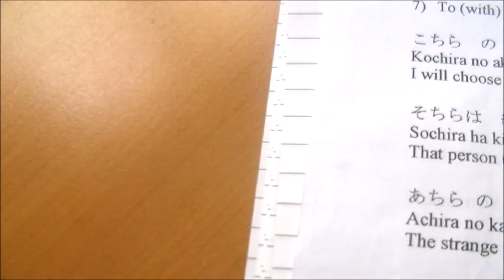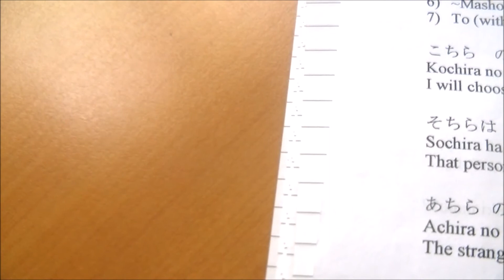[Lesson 5] IX: Kochira Sochira Achira